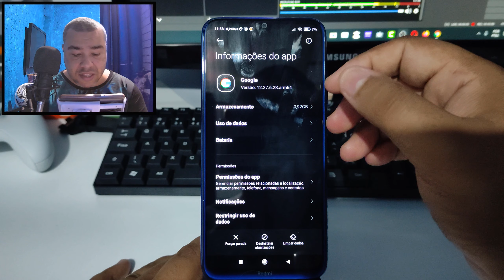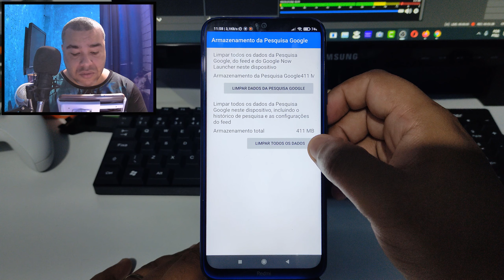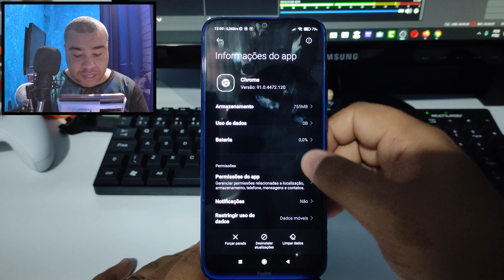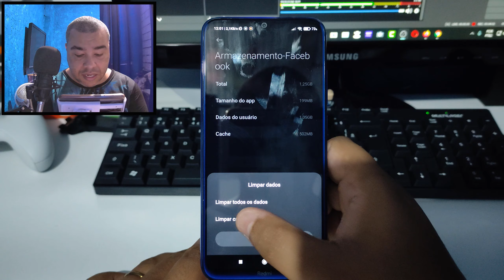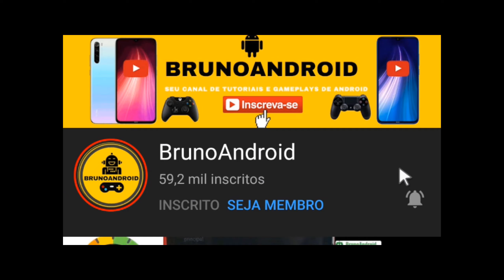COMO LIBERAR ESPAÇO NO CELULAR EXCLUINDO OS DADOS DE PESQUISA DO ANDROID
Quer ajudar o canal a continuar, vire membro do canal BrunoAndroid!

CONFIGURAÇÃO DO POCO X3 NFC
6GB DE MAMORIA RAM
TELA DE 120Hz
64GB DE MEMORIA INTERNA
ANDROID 11
MIUI 12.0.6

CONFIGURAÇÃO DO REDMI NOTE 8
ANDROID 10
MUI 12

CANAIS PARCEIROS
BrunoBomdJogo